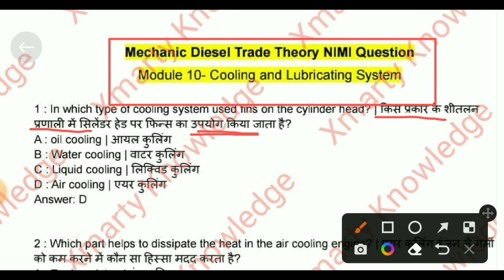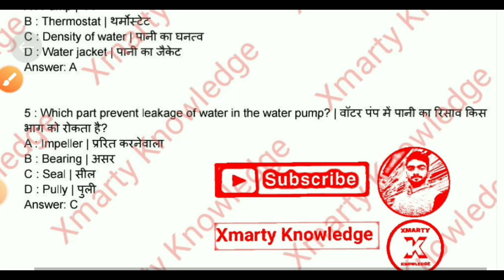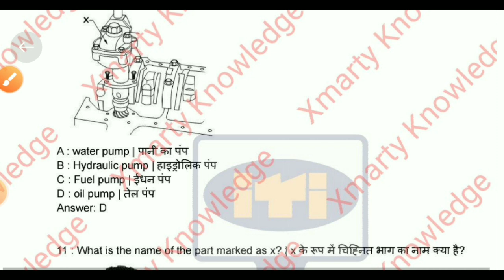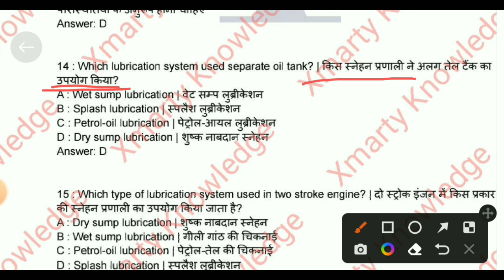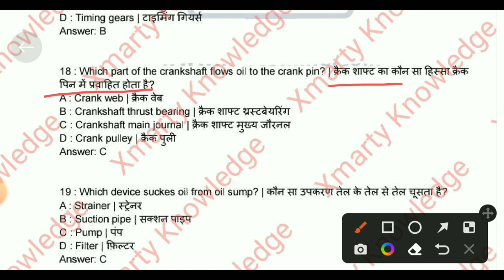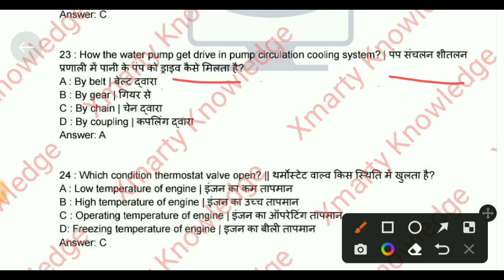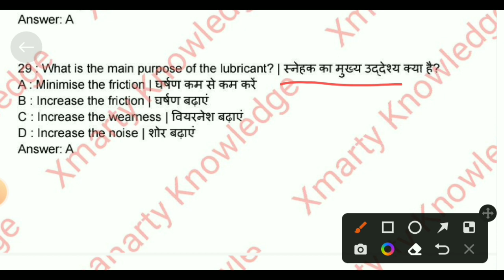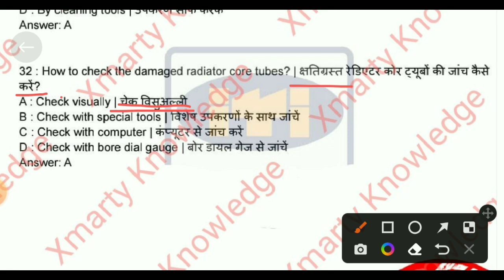iti cbt exam2023||iti diesel Mechanic questions||Cooling and Lubricating System||important MCQ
iti diesel Mechanic questions, iti cbt exam 2023, Cooling and Lubricating System

🟣iti diesel Mechanic ( Safety Workshop) important MCQ CBT Exam:-

🎯 ITI NCVT New Exam Pattern:-